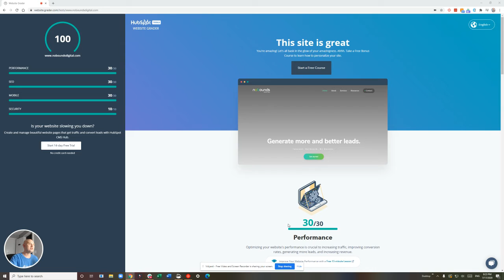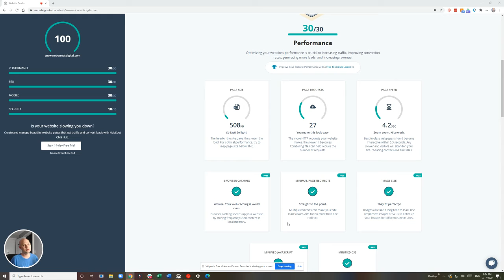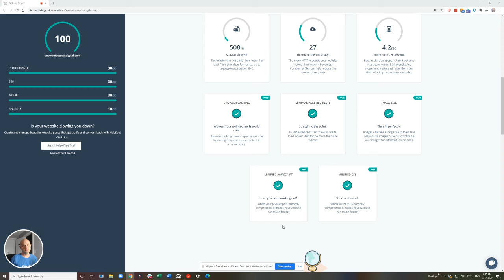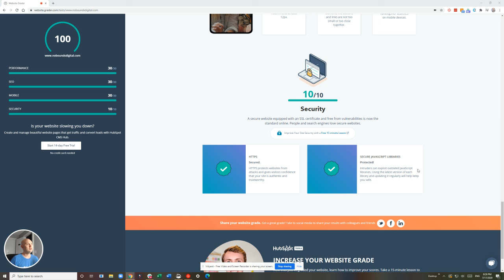A 100/100 on HubSpot's Website Grader